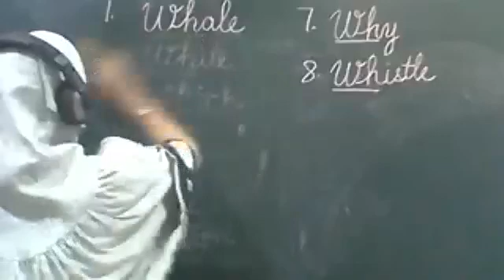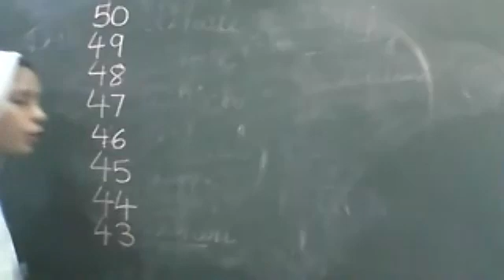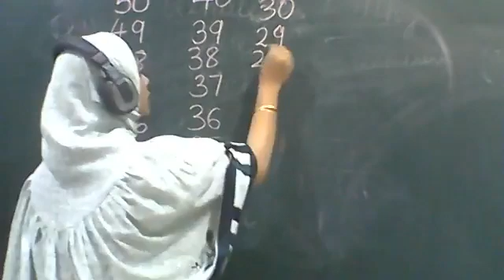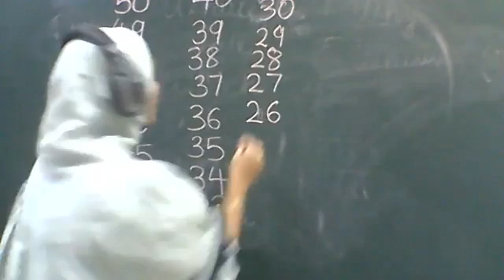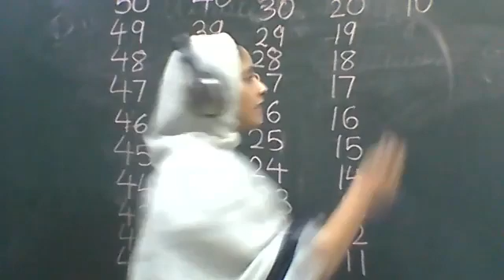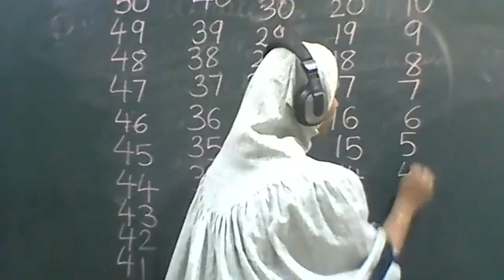HKG P-3 (14-JUL-21)